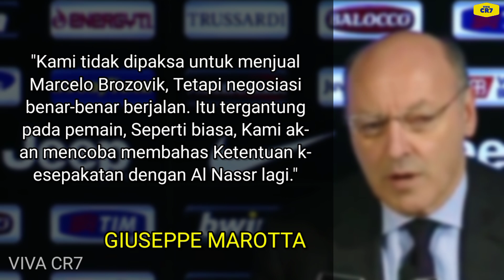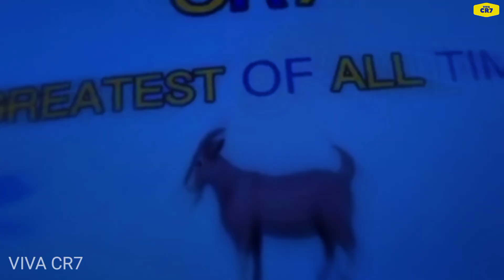JUTAAN MANUSIA PECAH !, Lihat Penyambutan BROZOVIK Saat Resmi Bergabung Dengan RONALDO Di Al Nassr !